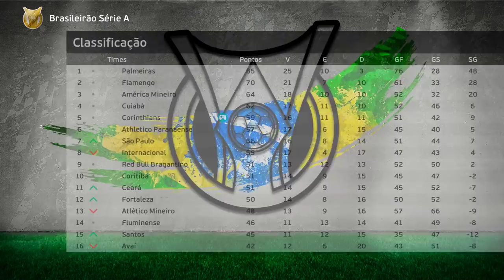O QUE ACONTECE SE VC SE LESIONAR NA PARTIDA DE APOSENTADORIA do RUMO AO ESTRELATO ? - PES 2021